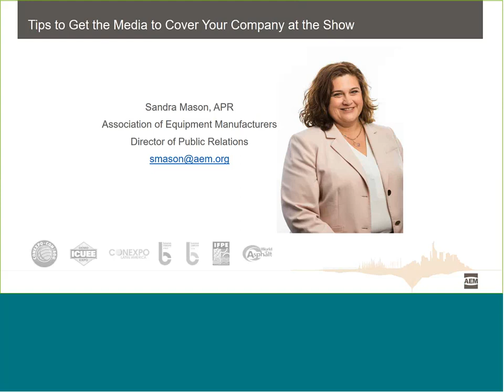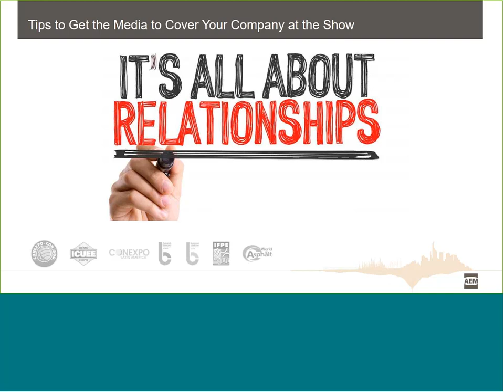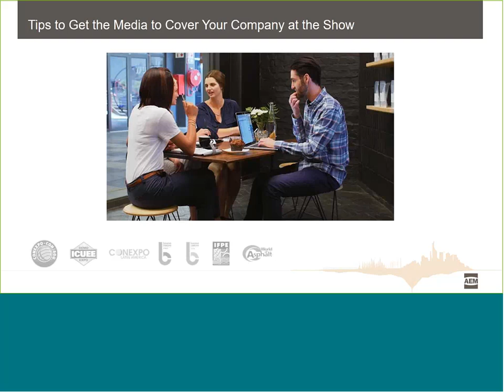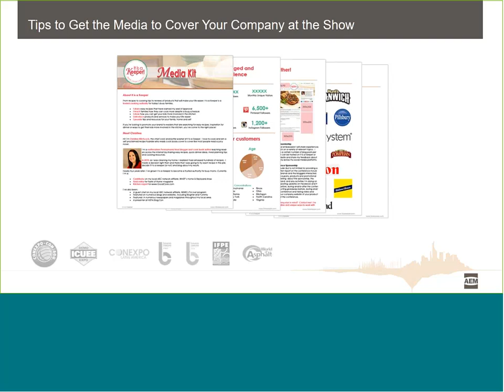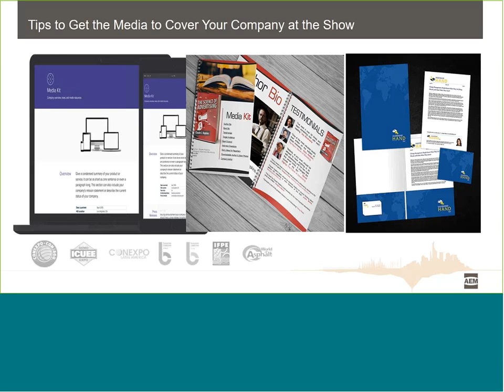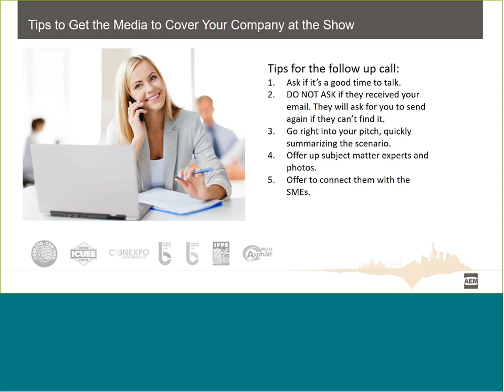Tips to Get the Media to Cover Your Company at the Show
Trade show exhibitor education.